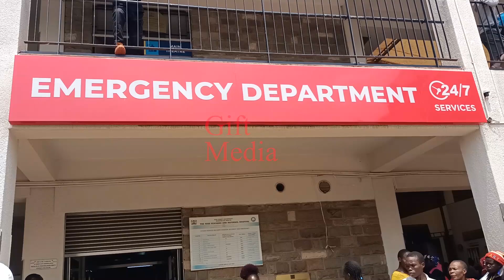MSHUKIWA WA UJAMBAZI AINGIA KANISA LA DELIVERANCE INT KISII NA KUACHA WAUMINI NA MAJERAHA YA VISU